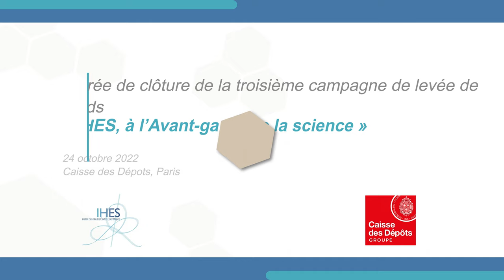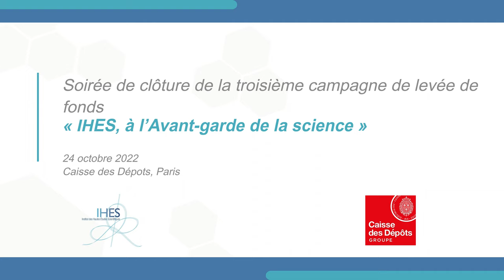Jean Laurent Bonnafé, co-Président du Comité de campagne de l'IHES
Intervention de Jean-Laurent Bonnafé, Administrateur Directeur Général de BNP Paribas et co-Président du Comité de campagne, lors de la cérémonie de clôture de la campagne de levée de fonds de l'IHES le 24 octobre 2022 à la Caisse des Dépôts.